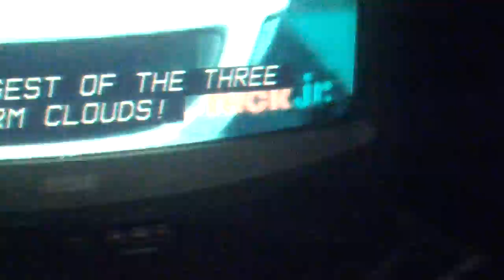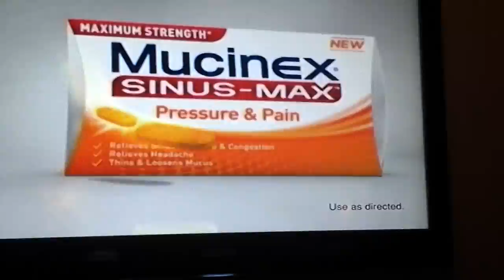Kirby watches TV. (BAD)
My older sister Aneita decided me to make a movie.

Kirby and my fan made movie that is 5 minutes long.